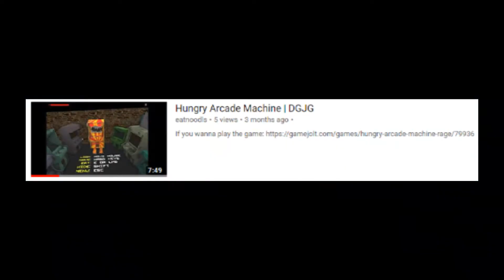Channel Trailer (New)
This is bad but ok